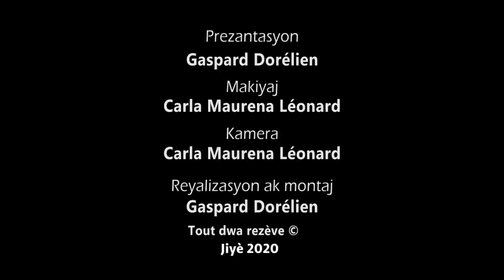Smoothie avoine+figue banane+mamba+oeuf+lait...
Découvrez ce délicieux smoothie vitaminé qui peut vous aider à contrôler la prise de poids.
Voici l'ensemble des ingrédients qui composent ce smoothie:
- 2 figue-bananes;
- ½ tasse d'avoine;
- 2 cuillère à table de beurre d'arachide (mamba);
- ¾ tasse d'eau;
- 1 verre de lait;
1 cuillère et demi de sirop de miel (optionnel, vous pouvez mettre du sucre, ou pas du tout);
- des glaçons.